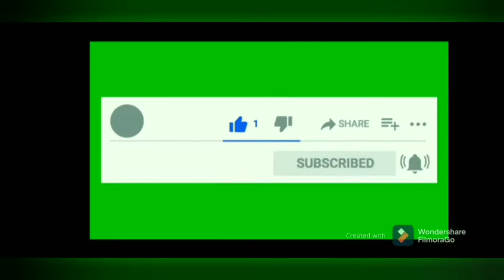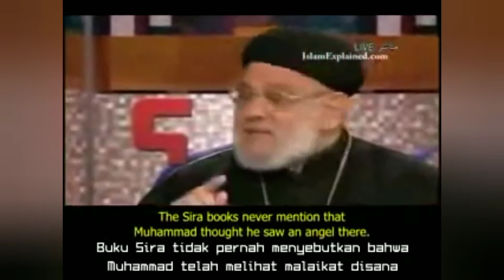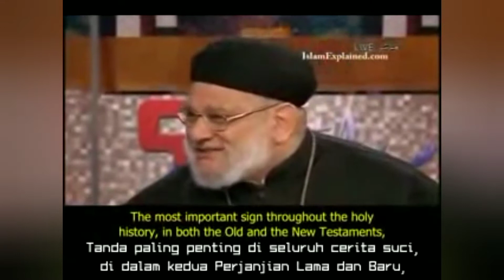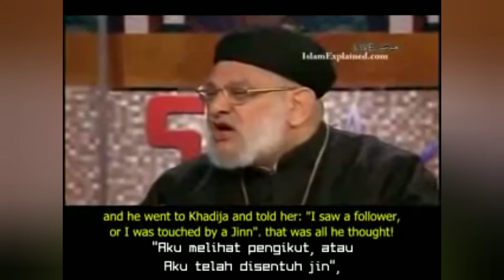Jibril Itu Adalah Roh Jahat. By Bram Manaha.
Malaikat yang terdapat di Alkitab selalu hadir dengan membawa kedamaian. Berbeda dengan makhluk yang mendatangi Muhamma di Gua Hira yang okeh kaum Islam adalah Jibril dengan tempramentalnya mencekik Muhammad sampai semaput tiga kali. Hal ini membuktikan bahwa Jibril Itu Adalah Roh Jahat.